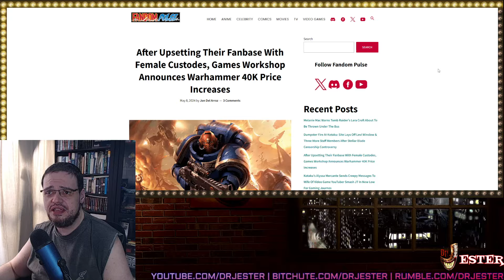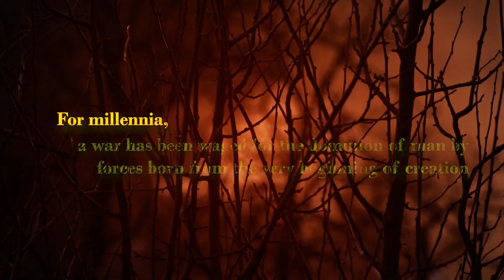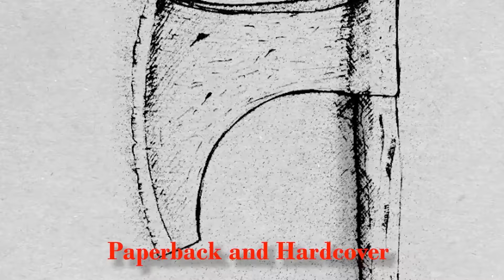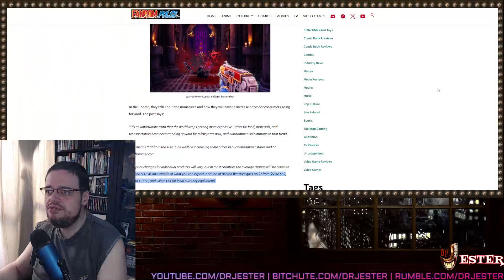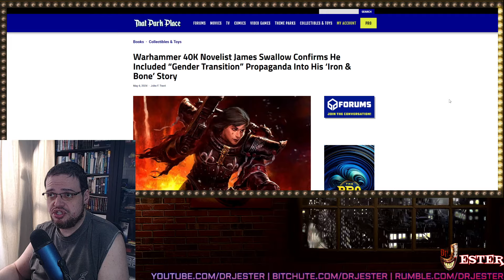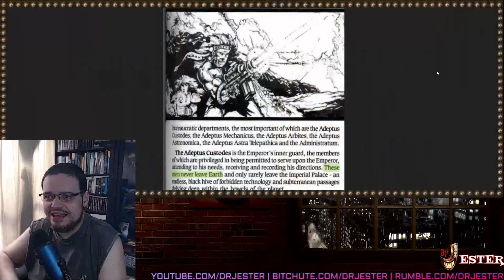GAMES WORKSHOP FAILS AGAIN, RECASTING AND 3D PRINTING GOES BRRRRrrr!